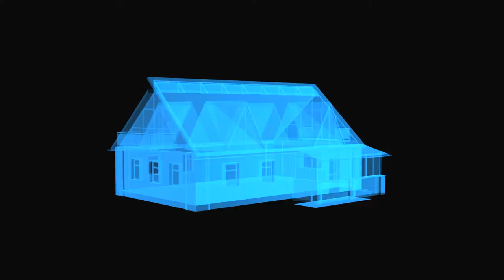House Blueprint Rotate, Comedy – funny – whats app – facebook – ALLMIX - YouTube intro, video 999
House Blueprint Rotate, Comedy – funny – whats app – facebook – ALL MIX - video 4